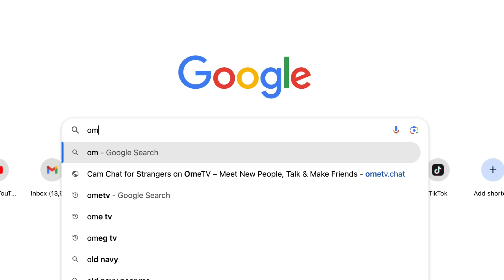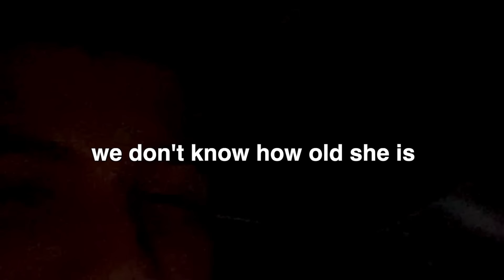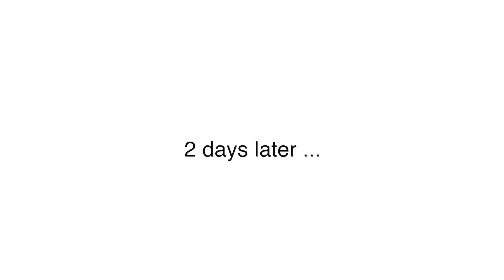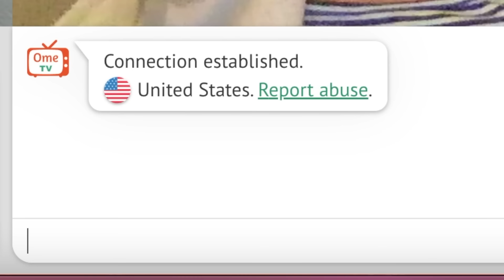I'm addicted to omegle (help)